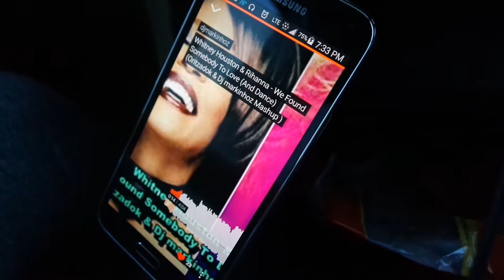MADE IN AMERICA DAY 1 | JEPPYvlogs | Sept 5, 2015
Be sure to Subscribe to my Channel so you can see more of my vlogs and videos! and be sure to follow me on my other social media accounts! links are below!

Vlogging Camera: Samsung NX Mini